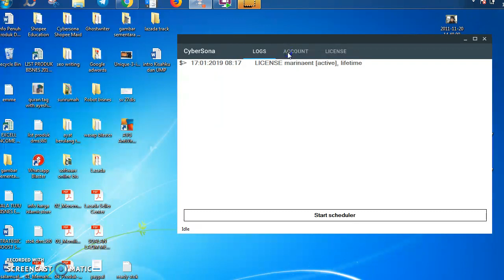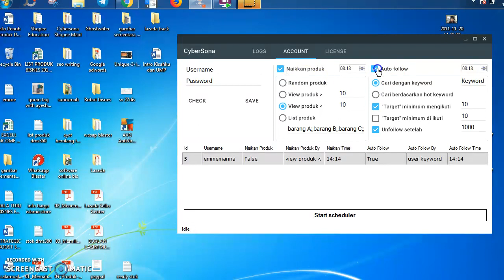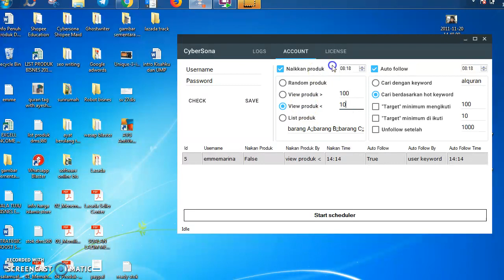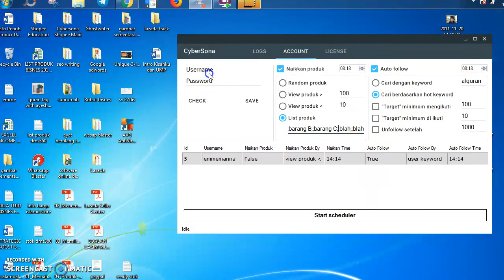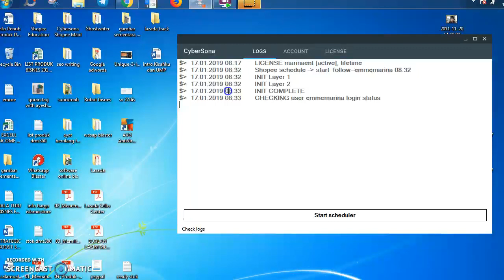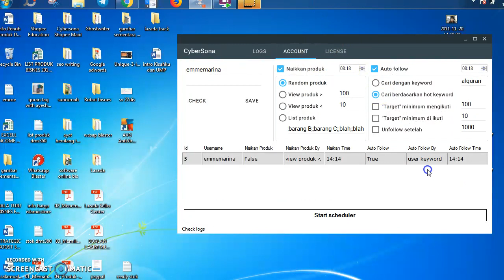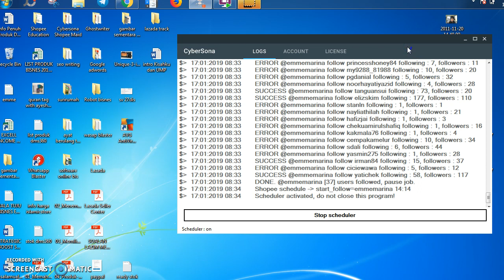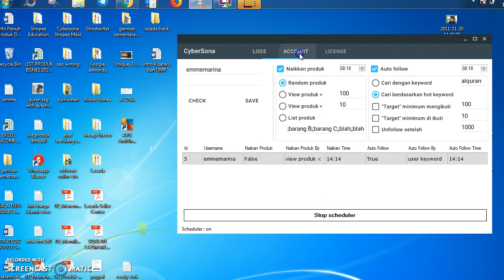Tambah Followers Shopee Secara Automatik dan Boost Unlimited Product Via Cybersona Mudah Jer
Follower tak ramai? Takde masa nak boost produk anda setiap 4 jam? pakai je bot shopee ni insha Allah selesai masalah anda. Yang penting ada internet, ada komputer untuk run shopee kay?

Cybersona Shopee Bot

- Auto Boost
- Auto Increase Follower
- Auto Unfollow
- Trending Keyword Search

Kini dah available untuk anda semua😊😊😊

Normal price: RM199
Offer price: RM129

Lifetime License
Group Support
Free Upgraded Software
Can use up to 5 multiple account in one bot